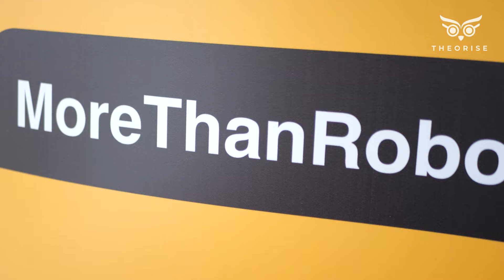Theorise x Hearts Innovation Centre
A huge thank you to Theorize for working with the Hearts Innovation Centre to help the Queensferry High School team prepare for the FIRST Tech Challenge National Championship Tournament!

The team had an amazing practice session at Tynecastle and went on to win two consecutive games at the tournament

Check out the video to hear from Dany, Michael, and Brandon!